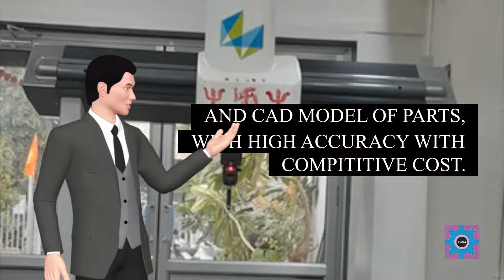CMM Training Center and CMM Inspection Services.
We provides Advance CMM Training and CMM inspection services for industries who are manufacturing different types of parts with various materials .